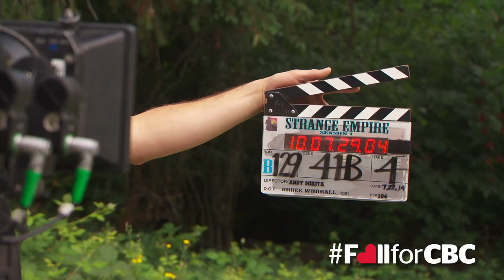First Look Behind the Scenes of Strange Empire | CBC Connects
Strange Empire is a new series from CBC set in the Old West where the heroes are women. With most of their men gone, and those who remain battling for control, the women struggle to survive, find their independence, and build a life for their families.
It's an incredible frontier story from Laurie Finstad, the creator of Durham County. The stars Cara Gee, Melissa Farman and Tattiawna Jones take us behind the scenes.